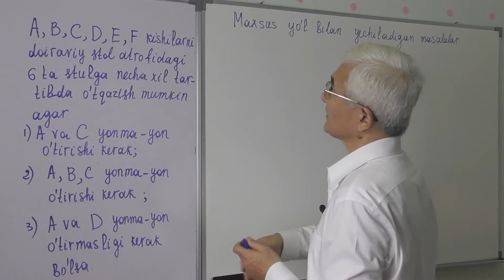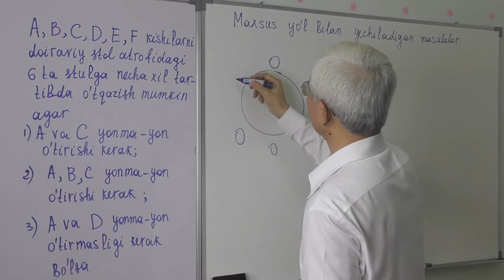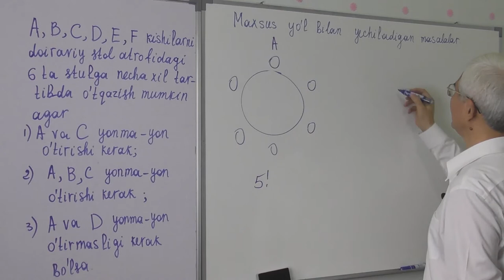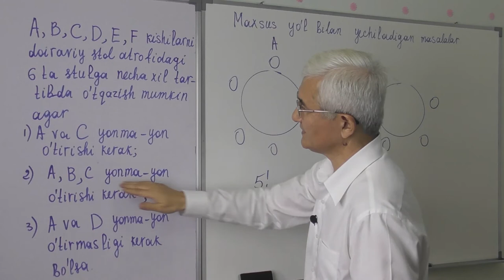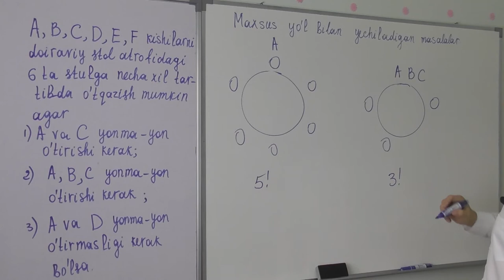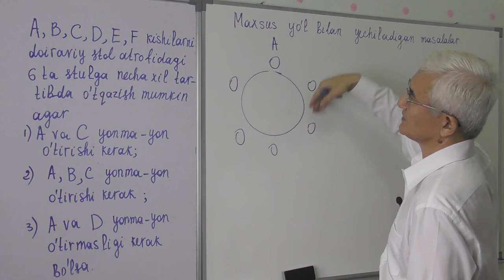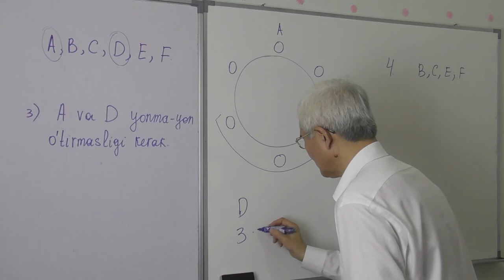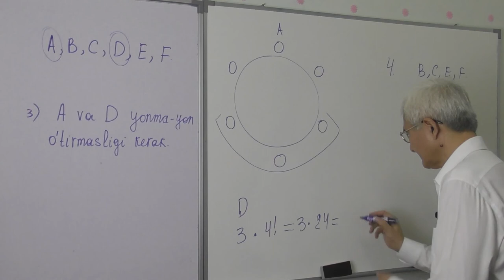15 8 Doiraviy stol atrofida necha xil tartibda o’tqazish mumkin